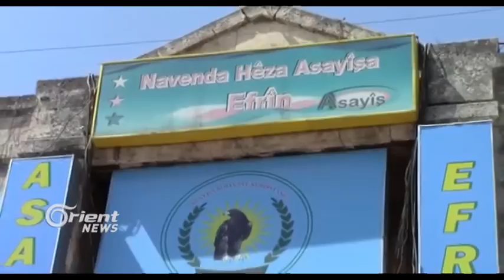Asayiş hejmarek endamên PDK-Sê li gundewarê Efrînê binçav kirin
Li bajarê Efrînê dîse asayişên rêveberiya xweser dagirtin ser hejmarek gundan û hejmarek ji ciwan û endamên Partî Demokratî Kurdistanî Sûriya binçav kirin ,PDK-Sê jî ji aliyê xwe daxuiyaniyek libarê girtin û êrîşên Asayişan derxis